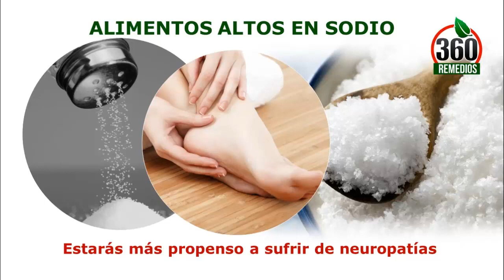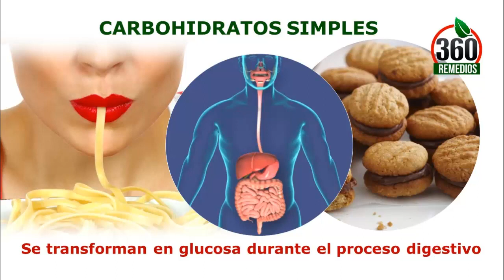Alimentos Que No Deben Comer Los Diabeticos